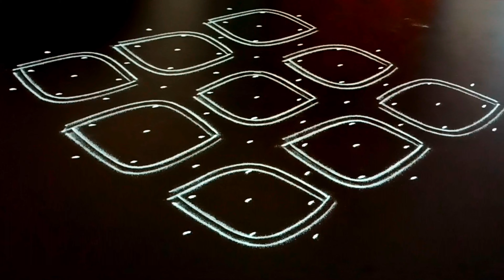Sankranthi muggulu 2023|Bhogi rangoli|Thai Pongal kolam design